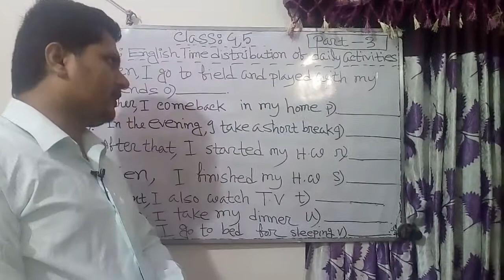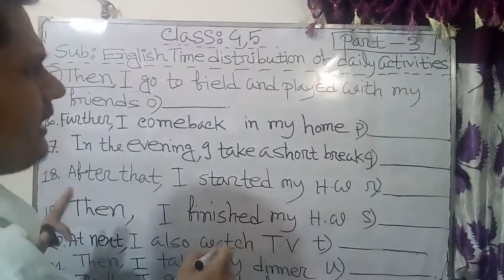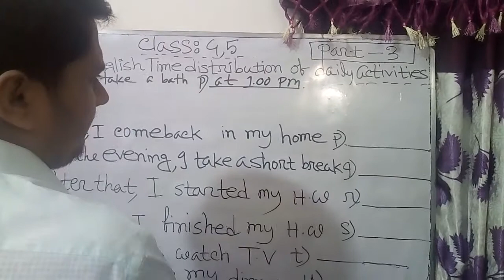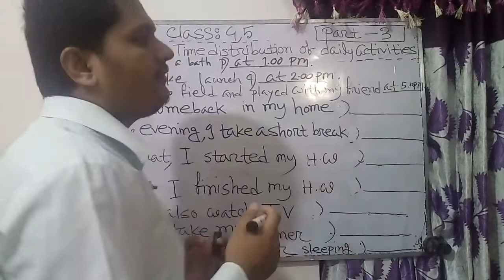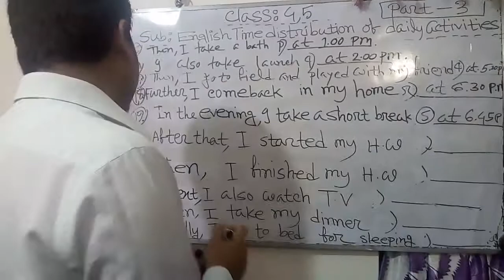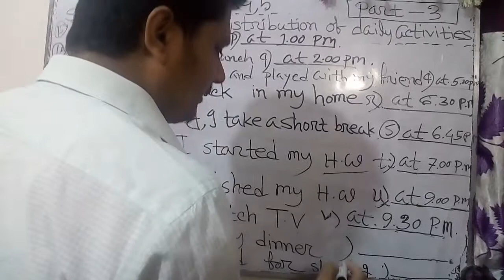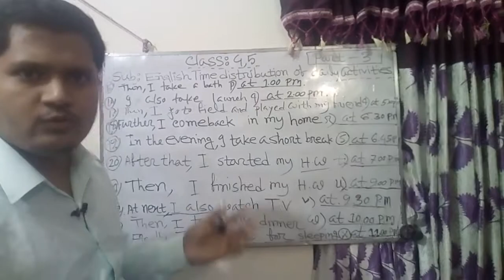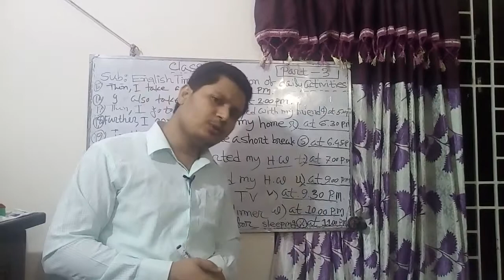Class-4,5.English.Time distribution of daily activities (part-3)